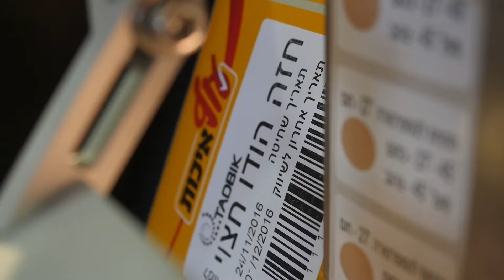Print and Apply Labeling Machine